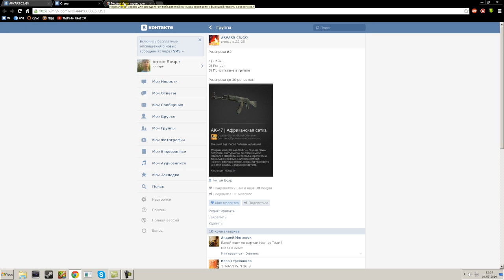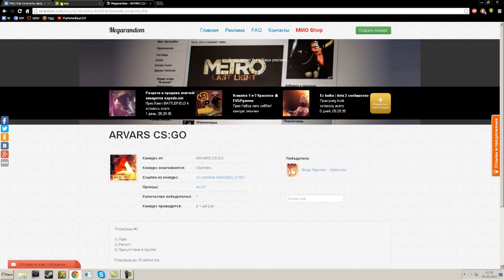Розыгрыш #2 by ARVARS CS:GO